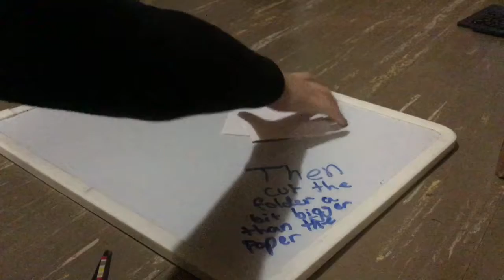How To Make Two Different Types Of Booklets